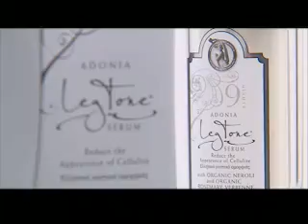Legtone US Neutral